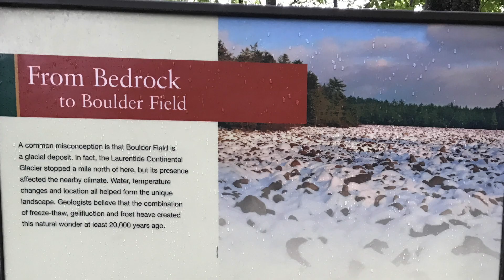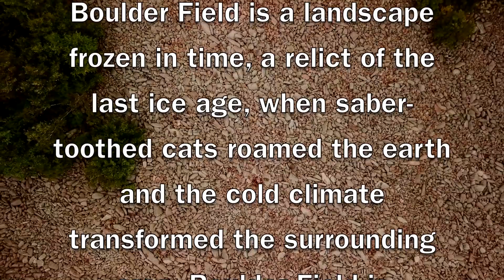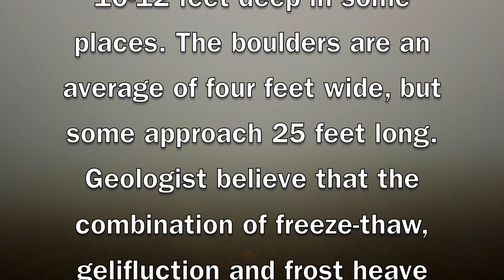Boulder Field at Hickory Run State Park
Boulder Field is located at Hickory Run State Park in Whitehaven, PA. I flew my DJI Mavic Pro and Spark here on August 30, 2018. It is a  3.5 mile drive down a narrow, one way gravel road, surrounded by the forest, that leads to the field. It had been raining just before I arrived and there was a mist flowing above the field. I decided to use that affect in the video. The feed is jumpy at times and done intentionally for affect. This place was so cool! I wasn't able to walk out on the boulders since it was slippery and I was alone. I will definately get back here one day with my daughters! What a cool place!